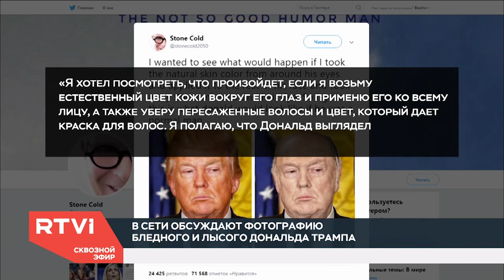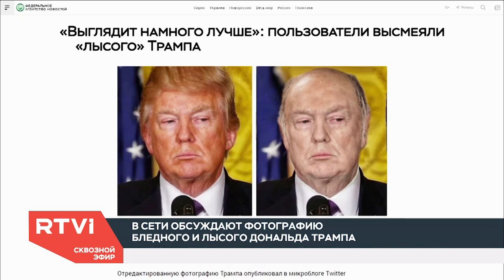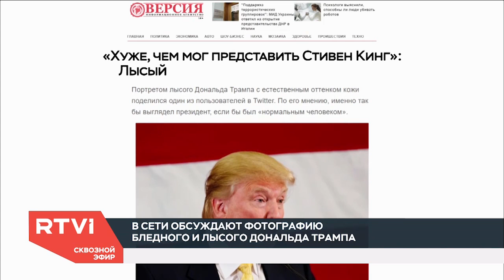В сети обсуждают фотографию бледного и лысого Дональда Трампа / Инфошум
Пользователь твиттера под ником Stone Cold представил президента США Дональда Трампа в «естественном» виде: без загара и пересаженных волос.
Объясняем, почему это не новость, а инфошум.